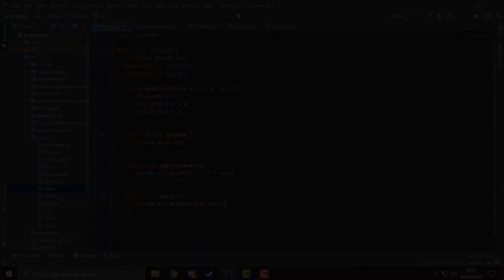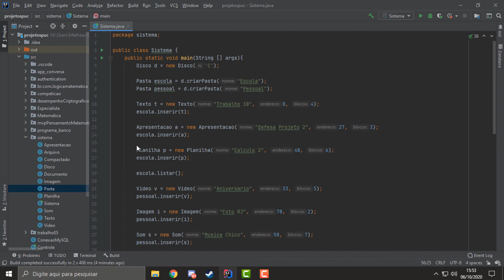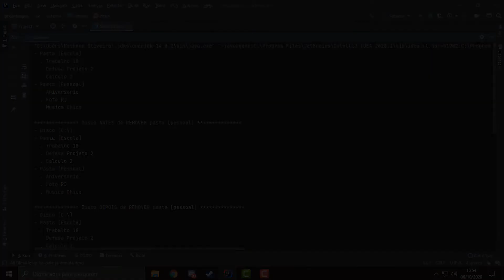Apresentação Trabalho 06 - Programação Orientada a Objetos Java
Trabalho de Java sobre Sistema de Arquivos com disco, pastas, arquivos e documentos, feito por Matheus de Oliveira, Eric França, Guilherme Pichorim e Ivan Assumpção grupo 10 da disciplina Programação Orientada a Objetos.